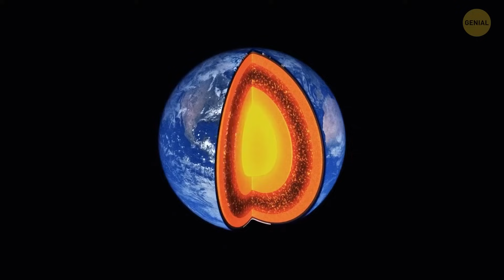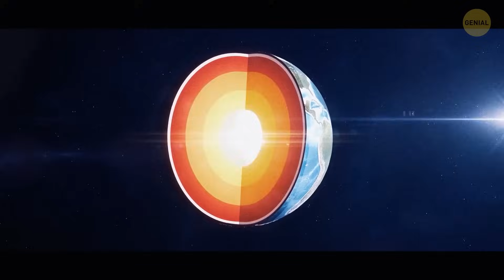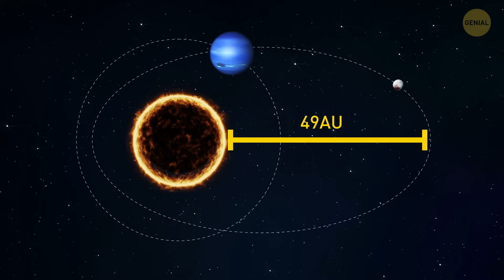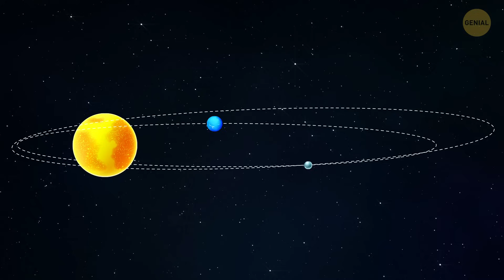12 nuevos datos sobre el espacio que aún no conoces